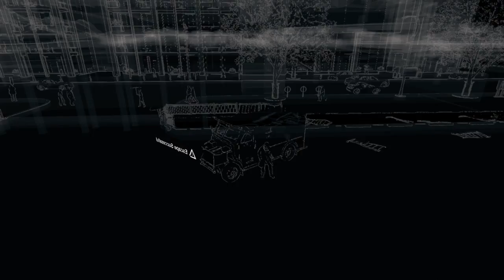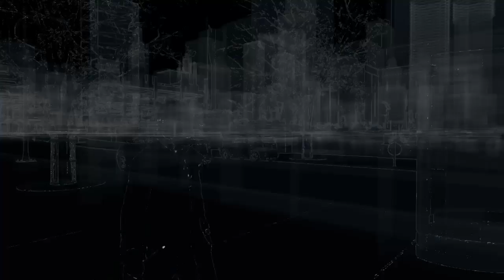Aiden Pearce is a lad and kills Deadeye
Dead channel